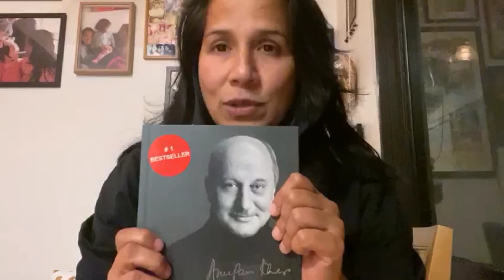Long Story Short: Mitu Bhowmick Lange reads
Indian Link’s literature series.

Join us as we listen to stories read out (sometimes even written!) by our very own community members.

In this episode, director of the Indian Film Festival of Melbourne (IFFM) Mitu Bhowmick Lange, reads from Anupam Kher’s The Best Thing About You Is You!